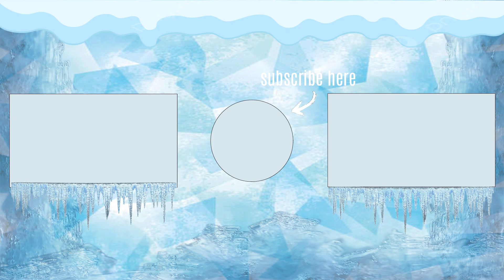The Fire Temple is a Nightmare, But a Really Cool Nightmare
Its not just me right?